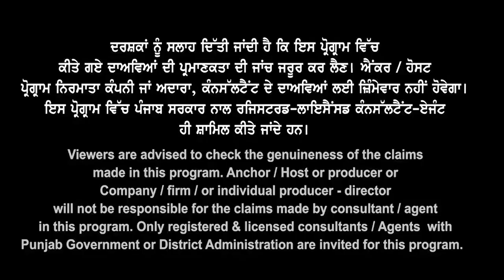Australia | PB & HR ਲਈ ਇੰਨਾਂ Uni ਨੇ ਕੀਤਾ ਸੌਖਾ Process | Funds , ITR ਹੋਰ ਕਿਹੜੇ Documents ਜ਼ਰੂਰੀ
Australia PB & HR ਲਈ ਇੰਨਾਂ Uni ਨੇ ਕੀਤਾ ਸੌਖਾ Process
Funds , ITR ਹੋਰ ਕਿਹੜੇ Documents ਜ਼ਰੂਰੀ